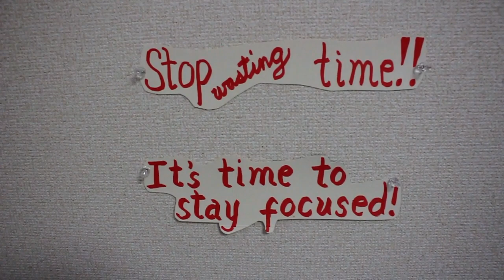My Hopes and Wishes For New Year 2023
I Have My Hopes and Wishes For the New Year 2023 which I want to keep in my heart.  Sharing my wishes to my videos may not be preferable this time.  But I just hope that by sharing what we have been doing to welcome the New Year 2023 is one best action to help my silent prayers to happen.  Whenever I make videos, I imagine my grown-up grandchildren.  I wish and hope that there are something from my videos, although they are simple and very amateur videos,  they will get something beneficial to make themselves grounded as a person.  I want to let them see how their grandma think and look up the world around her.  That I love them so much, Oh my Gosh...I feel like crying while writing this description.  So.. I hope, they are doing well in life.